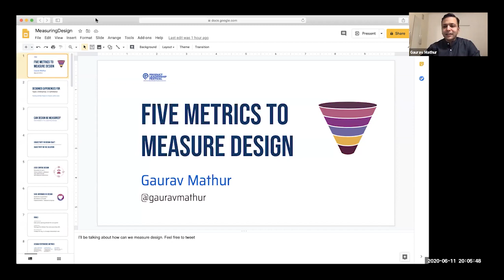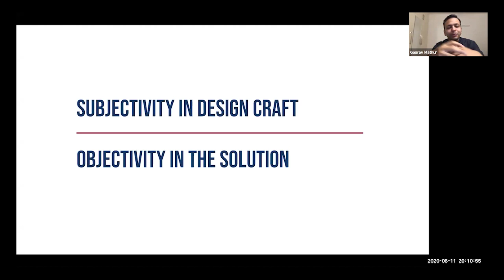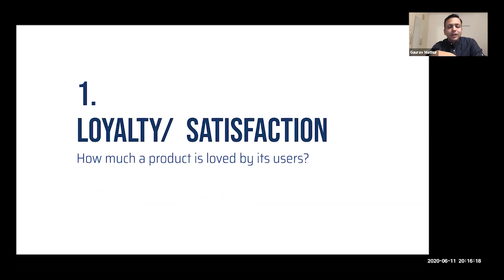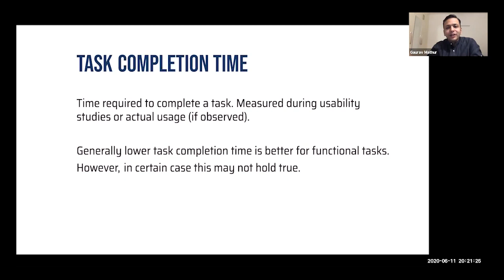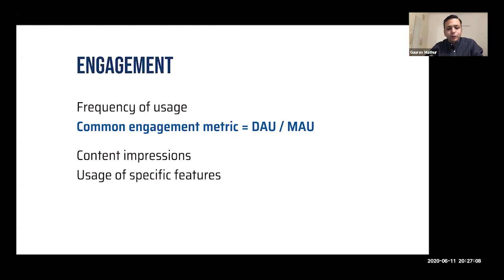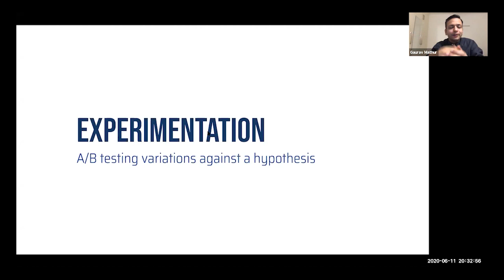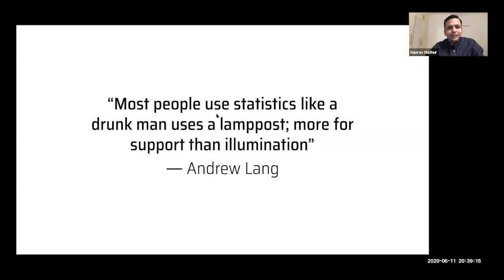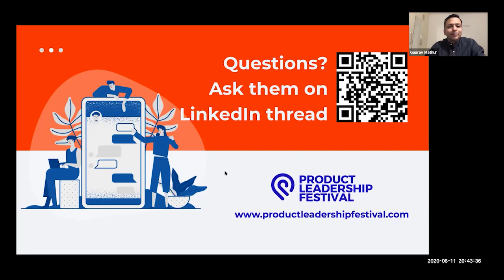Metrics to Measure UX Design | Gaurav Mathur, Head of UX Design, Myntra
Gaurav Mathur, Head of UX Design, Myntra speaks on how you can measure the success of good design with metrics.

0:00:00 PRODUCT LEADERSHIPFESTIVAL
0:01:15 Keynote: Five Metrics to Measure Design
0:02:21 FIVE METRICS TO MEASURE DESIGN
0:02:37 DESIGNED EXPERIENCES FOR SaaS | Enterprise | E-commerce
0:04:01 CAN DESIGN BE MEASURED?
0:04:25 SUBJECTIVITY IN DESIGN CRAFT
0:07:29 USER CENTRIC DESIGN
0:08:15 DATA INFORMED UX DESIGN
0:10:11 GOALS
0:11:04 DESIGN/EXPERIENCE METRICS
0:12:32 LOYALTY/ SATISFACTION
0:12:45 NET PROMOTER SCORE (NPS]
0:14:43 CUSTOMER SATISFACTION SCORE
0:15:21 APP/PLAY STORE RATING
0:15:57 USABILITY METRICS
0:16:05 QUALITATIVE
0:16:22 TASK SUCCESS
0:17:16 TASK COMPLETION TIME
0:18:00 SYSTEM USABILITY SCALE
0:19:08 USER METRICS
0:19:34 CHURN
0:20:48 RETENTION
0:21:57 BEHAVIOURAL METRICS
0:22:05 ACTIVE USERS, SESSIONS
0:22:29 ENGAGEMENT
0:23:34 PAGE VIEWS, TIME SPENT
0:23:53 CLICK-THROUGH RATE (CTR]
0:23:57 CONVERSION
0:24:34 OTHER METRICS
0:24:39 DROP OFFS
0:26:04 DESIGN/EXPERIENCE METRICS
0:28:29 EXPERIMENTATION
0:30:04 Hypothesis 1:
0:35:45 Questions? Ask them on Linkedin thread
0:40:20 FEEDBACK

The Institute of Product Leadership (IPL) takes pride in constantly churning out content that is contemporary, written by subject matter experts and which delves into the world of Technology Management, Product Marketing, Data Science, Big Data, Digital Marketing, Design Thinking, UX Design, User Experience, Entrepreneurship, Product Management, Machine Learning and Artificial Intelligence on regular basis.